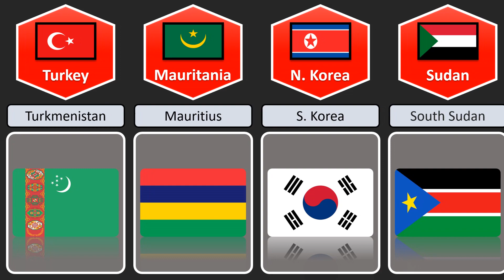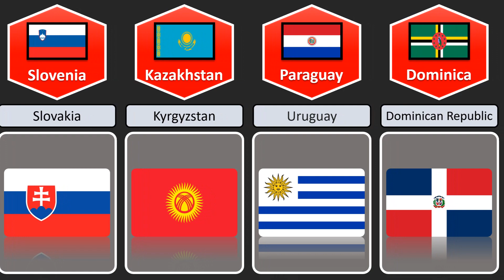Countries with Similar Names | ProData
Like if you enjoyed this Prodata video.

How I create a video 💻 :
1-First of all i came up with a topic
3-Then I collect the  information from statistical sites.
4-Make png of data pics.
5-Create animated moving shapes and Animated png.
6-After this I'm looking for music on youtube creative studio.
7-Finally I do video editing with PowerPoint, Adobe Premier Pro.